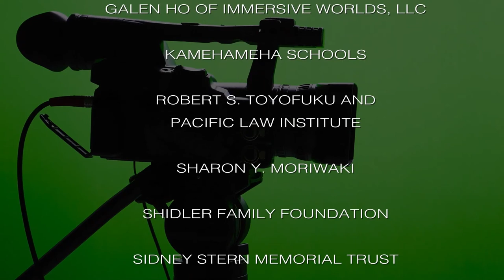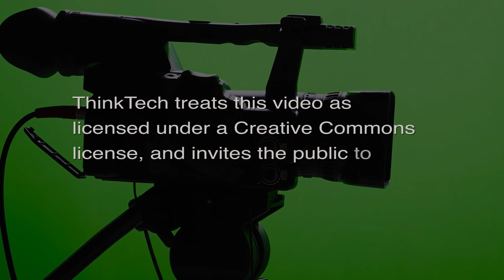HWL’s 2020 President’s Award (Life In The Law)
Honoring Rachael Wong.  The hosts for this episode are Kimi Ide-Foster and Cathy Betts.  The guest for this episode is Rachael Wong.

Hawaii Women Lawyers is a non-profit organization that works to improve the lives & careers of women attorneys, influence the future of the legal profession, enhance the status of women, & promote equal opportunities for all, through education, mentoring, lobbying & other initiatives.  Each year, HWL honors select individuals for their contributions to the profession, public service & support of HWL’s mission. HWL proudly awards its 2020 President’s Award to Rachael Wong: Founder of One Shared Future (OSF), which provides professional development programs to strengthen relationships in the public, private, & non-profit sectors, & Co-Founder of the Safe Spaces & Workplaces Initiative, an OSF/Child & Family Service partnership to end workplace sexual harassment in Hawai‘i through collaboration. Rachael previously served as Director of the Department of Human Services & in leadership roles at the Healthcare Association of Hawai‘i, Kōkua Mau, & Hawaiʻi Consortium for Integrative Care.